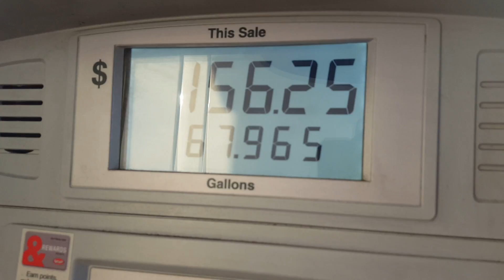Just another day at the office(3)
This is kinda my day in a nut shell,day to day